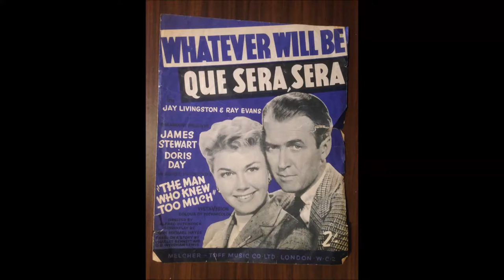QUE SERA, SERA (WHATEVER WILL BE WILL BE) - A SONG FROM 1955- BY JAY LIVINGSTON & RAY EVANS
QUE SERA, SERA (WHATEVER WILL BE, WILL BE, A SONG FROM 1955, REXCORDED BYU DORIS DAY, CONNIE FRANDIS, P.J. PROBY, SHAKIN' STEVENS ANDOTHERS